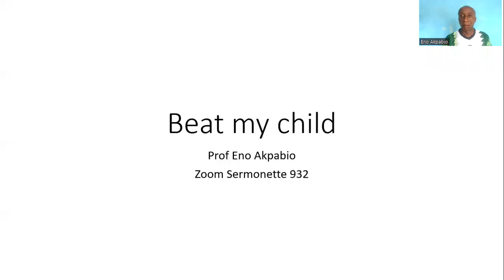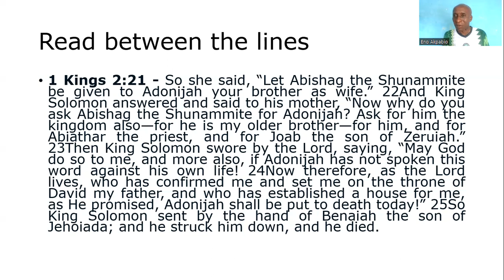Beat my child